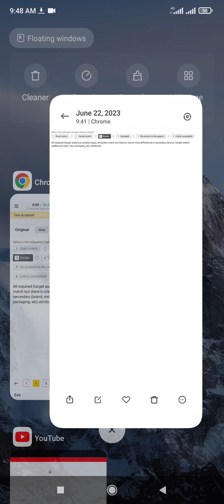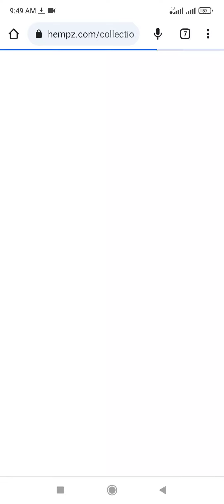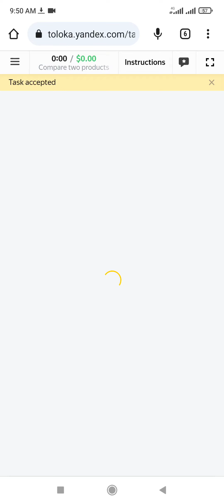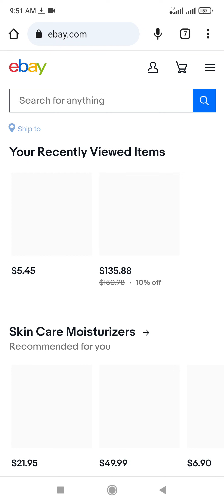Compare two products Terning 0.08